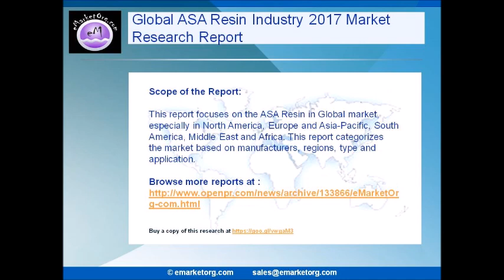ASA Resin Market Top Players Analysis 2022 with Major Regions Sales and Revenue Forecasts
ASA Resin
The market study, titled ASA Resin, has been compiled by industry experts and is based on a comprehensive analysis of the ASA Resin market in the world. The geographical distribution and various segments of the ASA Resin market are extensively studied in this report.

Browse the Complete ASA Resin Market Report with comprehensive Table Of Contents @